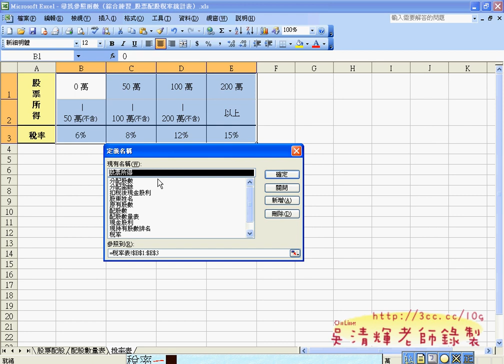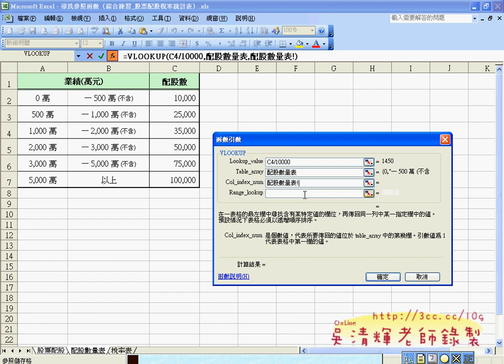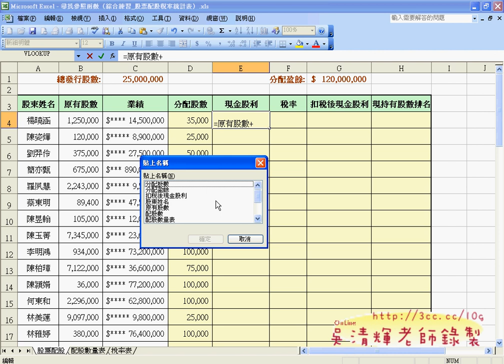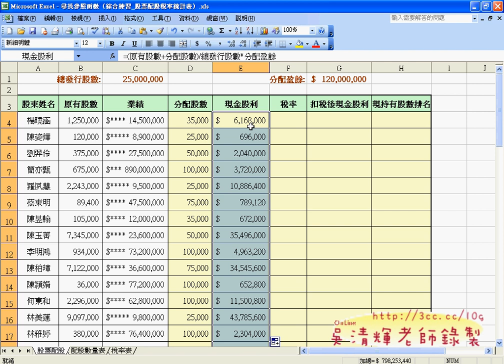06_綜合練習2解答0102(吳老師提供)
EXCEL函數與VBA設計第5次上課

今天把所有尋找函數講完了，這方面含數很實用，也很常用到，
如果懂得把這些函數活用，工作要率一定倍增許多，
藉由許多的範例，就是要讓大家動動腦，這樣才能學的深入，
未來要用在工作的也會比較得心應手。
除了講義試題，也提供給大家一些證照考試的題目，
總共有50題，但不是本次上課的重點，因此就給同學補充一下，
開個頭，想多學的同學可以將這些題目當成練功題，
有50題之多，若是都練習並可以評到滿分，那就真的厲害，
建議可以先練習雙數題，因為分即為實用級、進階級與專業級，
實用級考二、四、五類的雙數題，進階級考一到五類的雙數題，
專業級50題全考，還加考選擇題，難道最高，建議可以把進階級當成目標，
若有心想換跑到的，不妨可以多考些證照，累績籌碼，尤其是EXCEL這樣的證照。
下星期就會開始講上課指定用書，有空自己先自習一下吧！

吳老師  100/3/31

01_LOOKUP函數
02_將LOOKUP函數改為VLOOKUP
03_定義名稱與HLOOKUP函數
04_HLOOKUP函數查最接近的值
05_綜合練習1解答
06_綜合練習2解答01
07_綜合練習2解答02
08_下載EXCEL2003證照考試檔案與縮短網址
09_練習程式安裝與使用
10_證照206題解答01
11_證照206題解答02